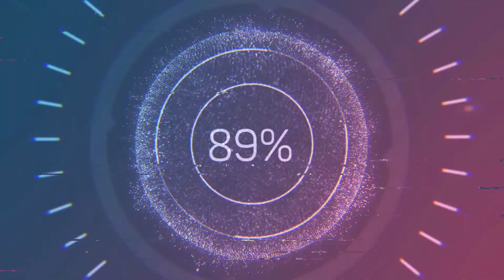Ok eine nein zwei Runden Modern Warfare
GaminG